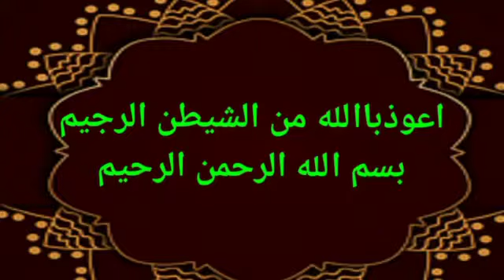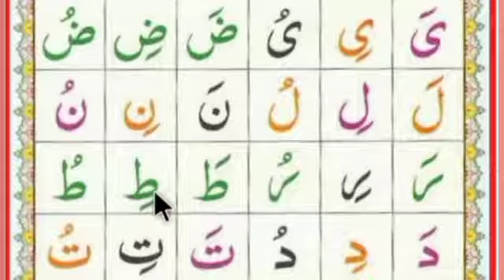Noorani qaida takhti no 4 Lesson no 4.نورانی قاعدہ تختی نمبر ۴ سبق ۴۔قاری حسین احمدناصح۔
Noorani qaida takhti no 4 Lesson no 4.نورانی قاعدہ تختی نمبر ۴ سبق نمبر۴۔قاری حسین احمدناصح۔qarinasih